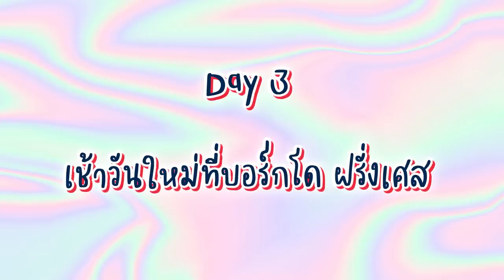มุกวันละนิด in France 🇫🇷 EP.2 ชอปปิงฝรั่งเศสกับสาวๆ มุกเจอผีในโรงแรม?! 👻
อีพีนี้พาทุกคนไปชอปปิงด้วยกัน มาดูกันว่ามุกจะโดนป้ายยาอะไรบ้าง 😂